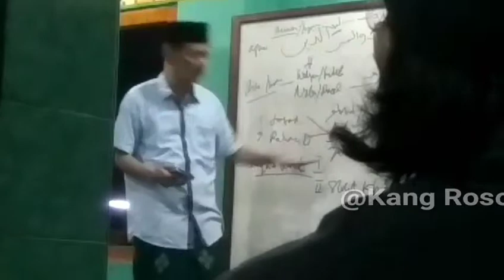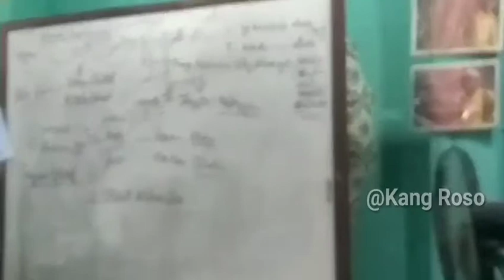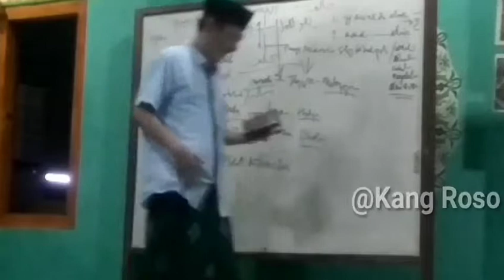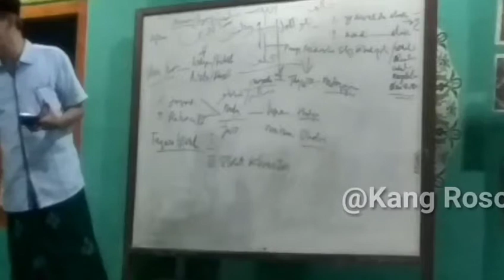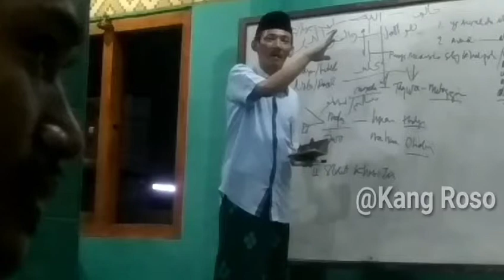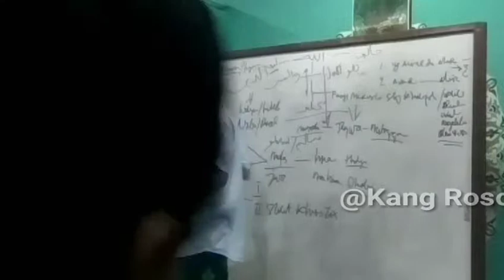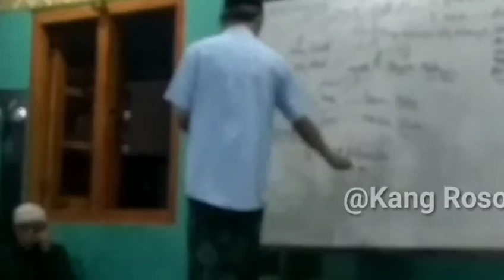Khusyuk Beribadah Bersama KH. Muzaki Kholis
Dalam pengajian mingguan di MDZ.  Nurul Arifin